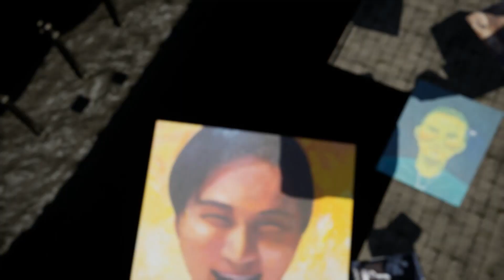加藤純一の神殿（Katou Junichi Temple）オープニング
パッションを込めて作りました。